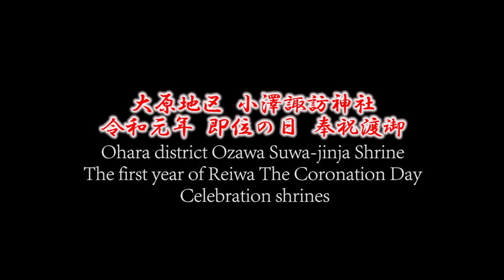令和おめでとう！令和元年最初の宮出し！2019年 大原地区 小澤諏訪神社 令和元年 即位の日 奉祝渡御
令和元年の5月1日（即位の日）に行われました、千葉県いすみ市大原地区の小澤諏訪神社で行われました、奉祝渡御の様子です。

▼小澤諏訪神社について（引用元：いすみ市情報局なびっぺ）
日本武尊が東征の折、東国平定を祈って上総国小沢村鴨山に、建御名方神を祀り、次いで弘安二年八月鴨山中腹に加茂、春日の境内神社を祀り三社とした。さらに時の正三位中納言右近衛の大将藤原兼貞卿一行が本土に還る途次、大暴風雨に遭って危なかった時、一同は一心に七五柱の神々を念ぜられたところ、神霊によりさしもの暴風雨もおさまった。上陸後岩船・小沢・小池・大寺にそれぞれ七五柱の神々を祀り、以来今日に至るまで五穀豊穣・海上安全・業務繁栄の鎮守様として尊崇される。

▼小澤諏訪神社住所
千葉県いすみ市小沢2673

▼小澤諏訪神社アクセス
JR外房線 浪花駅より徒歩15分

▼動画情報
撮影日：2019年5月1日（即位の日、水・祝）